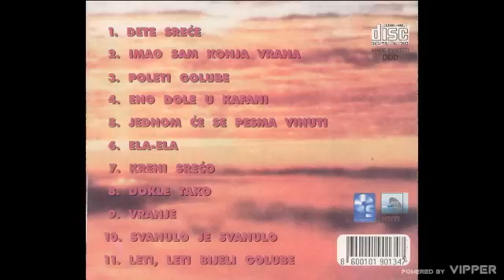Marko Bulat - Imao sam konja vrana - (Audio 1997)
Marko Bulat - Imao sam konja vrana
lyrics:  Nikola Grbić
Arr: